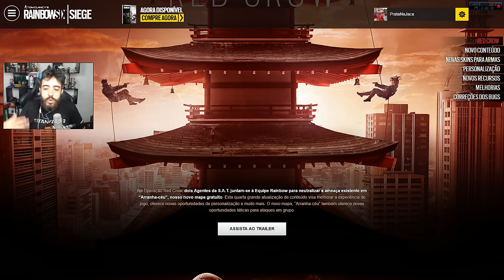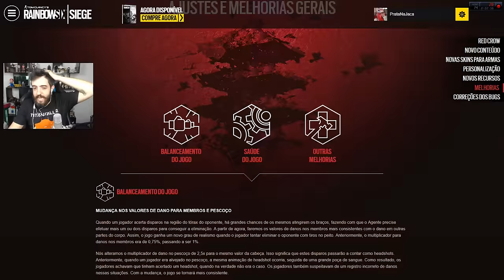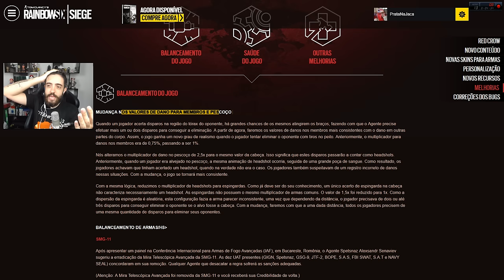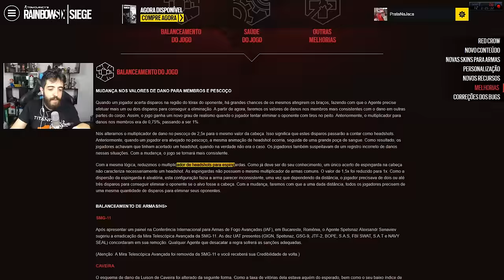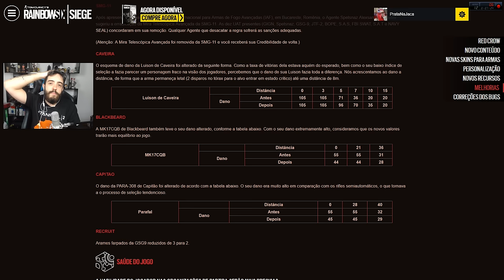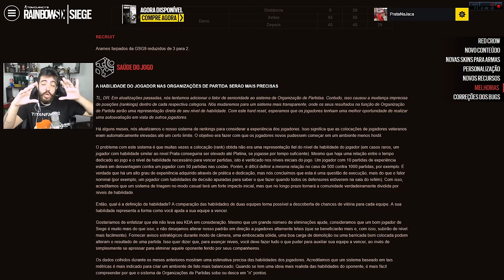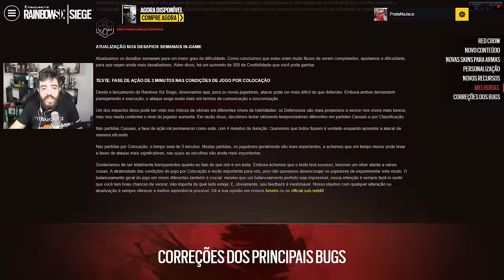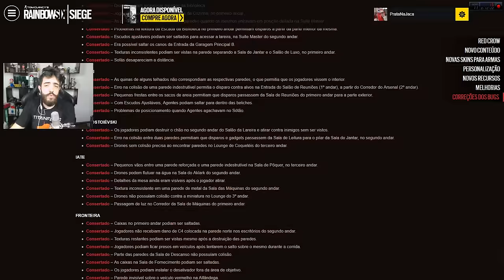RAINBOW SIX SIEGE - ANALISANDO OS DETALHES DA DLC RED CROW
Nesse vídeo vamos conversar sobre a nova DLC de RAINBOW SIX SIEGE - RED CROW! Vamos analisar o patch note que a Ubisoft soltou aqui:

Curta a melhor página do FACE de GTA V:
Valeeu!